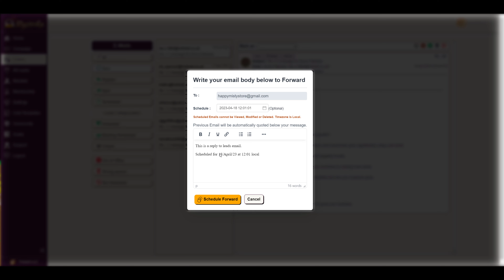Schedule your Email Response | Mystrika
Welcome to Mystrika’s tutorial on scheduling email responses using Unibox. This video will guide you through the process of scheduling your email responses, allowing you to send them at a later time instead of immediately.

Whether you’re managing a busy schedule or dealing with different time zones, this feature can be a game-changer. It allows you to draft your response when it’s convenient for you and then schedule it to be sent at the perfect time.

In this video, we’ll cover:

How to access the scheduling feature in Unibox
Step-by-step instructions on how to schedule an email response
Tips and tricks for effectively using this feature
Join us and learn how to take control of your email responses with Unibox.